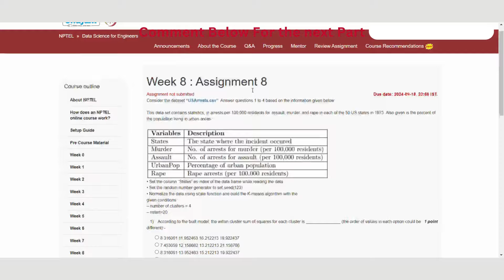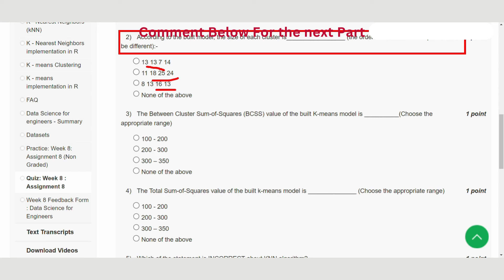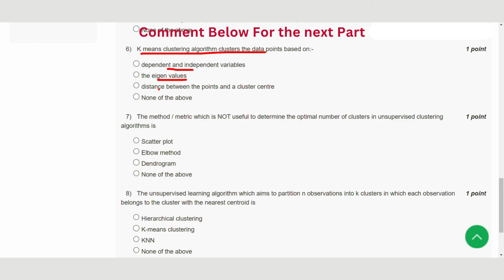Data Science for Engineers week 8 || NPTEL answers 2024 || MY SWAYAM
ABOUT THE COURSE :
Learning Objectives :
Introduce R as a programming language
Introduce the mathematical foundations required for data science
Introduce the first level data science algorithms
Introduce a data analytics problem solving framework
Introduce a practical capstone case study
Learning Outcomes:
Describe a flow process for data science problems (Remembering)
Classify data science problems into standard typology (Comprehension)
Develop R codes for data science solutions (Application)
Correlate results to the solution approach followed (Analysis)
Assess the solution approach (Evaluation)
Construct use cases to validate approach and identify modifications required (Creating)